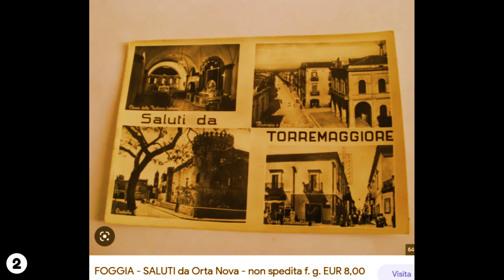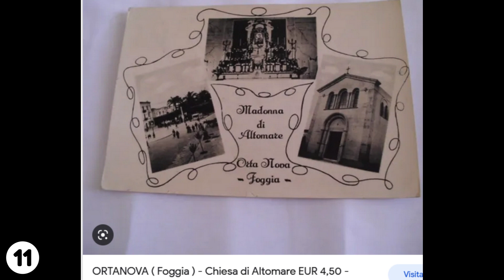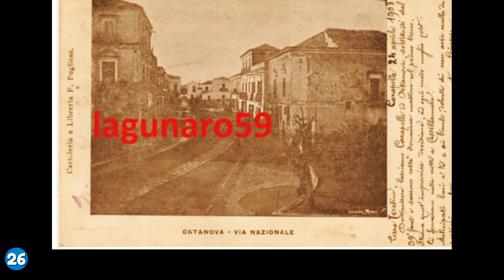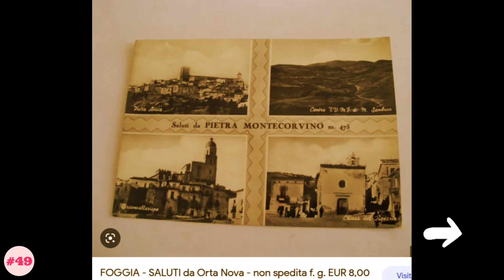Immagini inedite del mio paese...Orta Nova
anche se il corpo fisico vive lontano. Il mio cuore è come una calamita, non si può allontanare dai ricordi della mia infanzia. Sono un figlio di "ORTA"